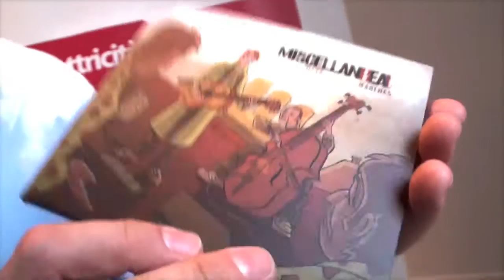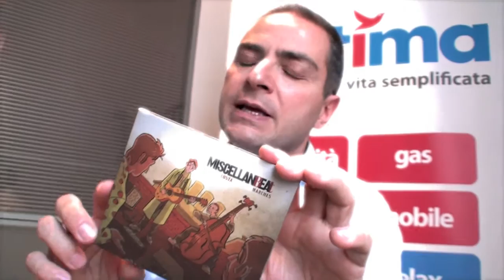OptiMusic - MiscellaneaBeat, Gionata Costa e Massimo Marches